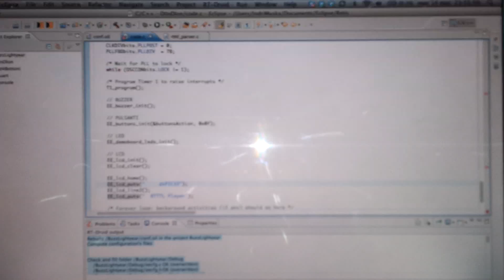dsPIC33 RTTTL Player